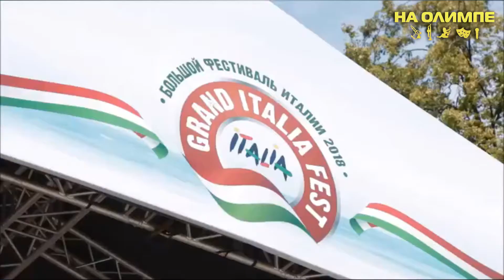Международный фестиваль искусств НА ОЛИМПЕ - "Nella fantasia" исп. Вероника Воронцова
Россия, г. Москва
Академический вокал /Соло/Взрослые/Профессионал